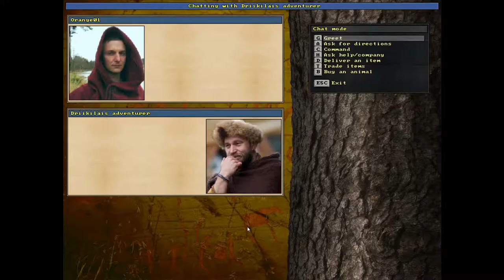Board Trader - Unreal World - Episode 17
We do some trading.